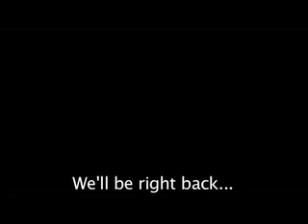Madison Central High School Mens Basketball Awards Banquet 2013